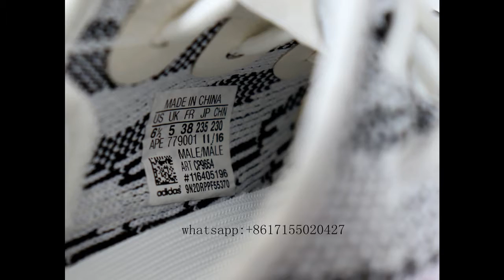ADIDAS YEEZY BOOST 350 V2 CP9654 ZEBRA , BRAND NEW IN BOX CP9654